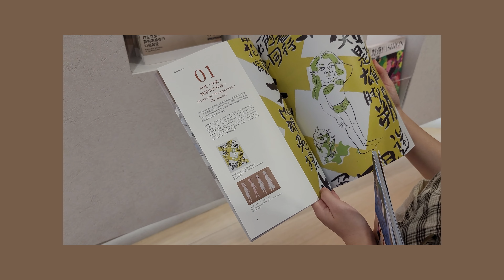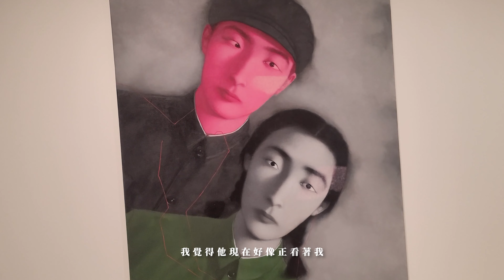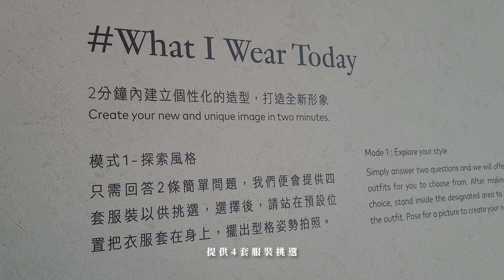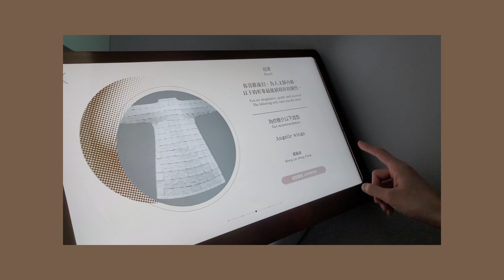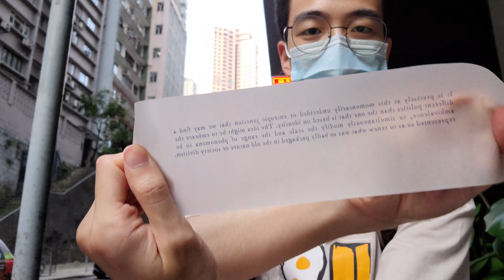《在我心中儲存 내 마음 속에 저장》 EP01 / 文藝一日遊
2021年，偶然的相遇，展開一場冒險，
從都市與自然中，找到快樂。

這是一場沒有界限的旅程，
這一次，又有什麼樣的驚喜呢？